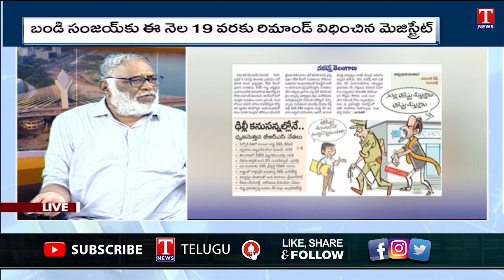Varthalu Vastavalu : Bandi Sanjay Arrested In 10th Paper Leak Case | T News